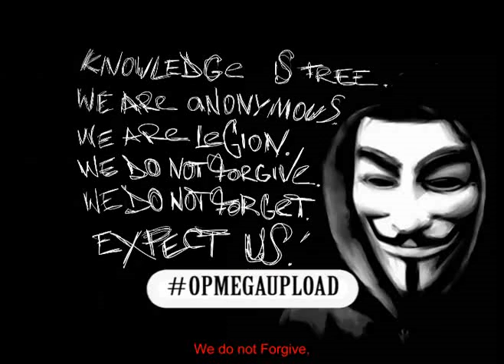Message Anonymous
Operation - MegaUpload